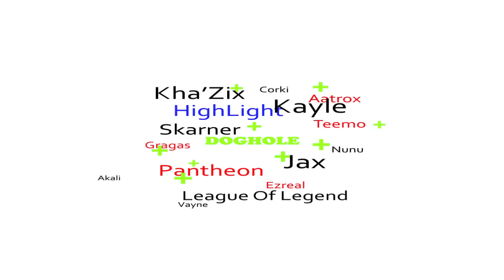Akasiya님 제작 LOL 하이라이트영상! 20141209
시청자분이 제작해주신 LOL 하이라이트 영상입니다!